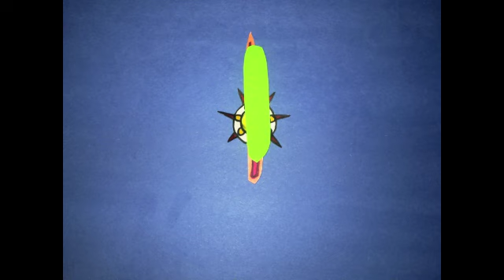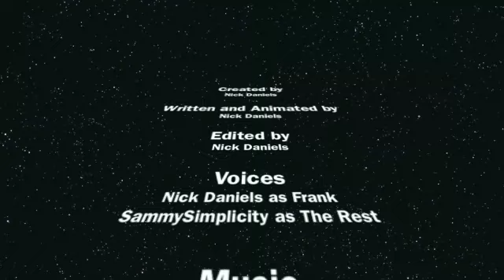Gizmo and Peanut Episode 25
Gizmo and the crew rescue Peanut from the Alien Homeworld: a place where Gizmo and Peanut once visited in episode 11.  And Peanut releases Alexandria.  They have faced Alexandria before but not like this.